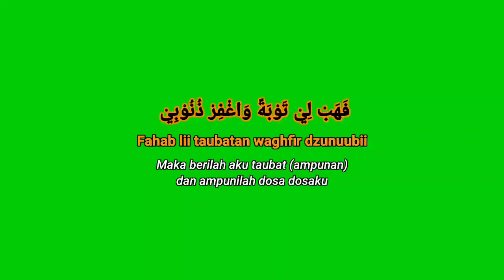greenscreen mentahan lirik sholawat viral tiktok